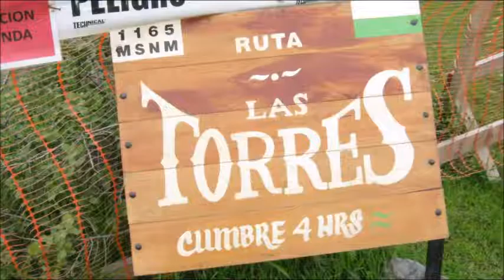ruta las torres septiembre 13, 2017